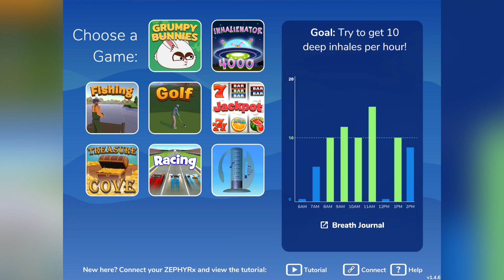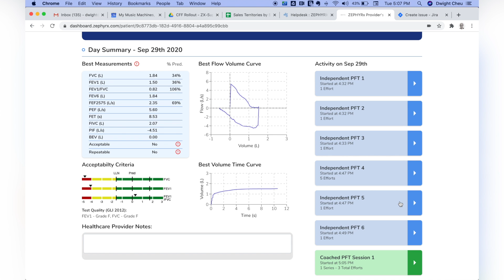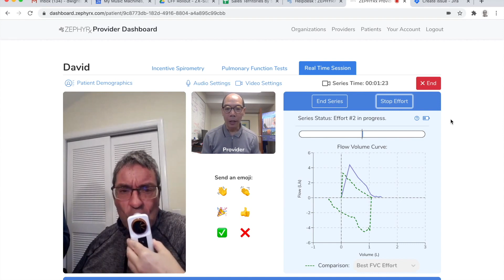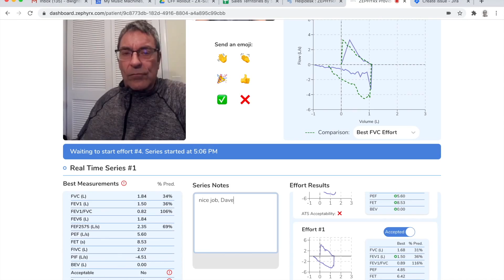Cystic Fibrosis Podcast 263: Patient and Family Education – ZephyRx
In the latest CF Podcast, Jerry speaks with Dwight Cheu, CEO of ZephyRx, a home-based respiratory diagnostic testing and therapy that allows patients to actively manage and improve their own lung health through telehealth, video games, and virtual reality.

 Cheu describes the positives of the product: at-home testing capabilities, prevention of extended travel to clinic, PFT results automatically transmitted to appropriate physicians, and more.

Tune in to learn about ZephyRx and how it can encourage patients to manage their own health and proactively gain independence.

This video podcast was made possible through an unrestricted educational grant from Genentech to the Boomer Esiason Foundation.